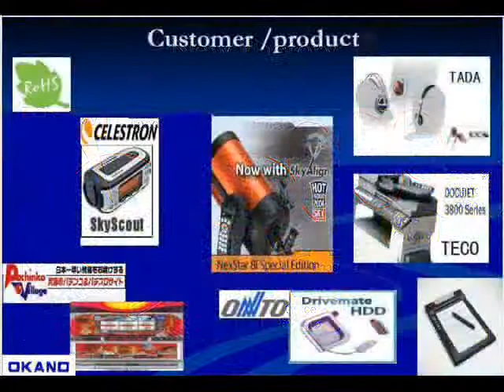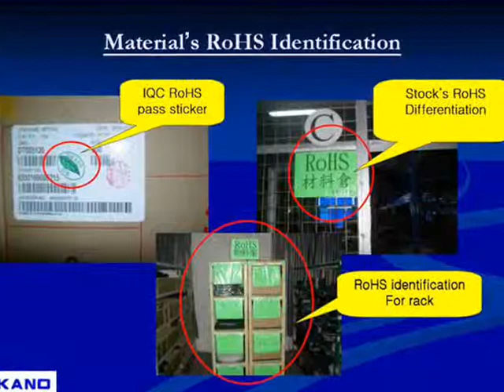OKANO & OKTEK SMT Factory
OKANO & OKTEK SMT Factory  PCBA, PCB Assembly
電子廠EMS專業電子製造服務內容：SMT精密生產加工、DIP、組裝、測試、包裝等。
專業代工PCBA製造以及Chip 電阻、電容製造（合作）、電子成品專業代工、EMS專業電子製造服務。